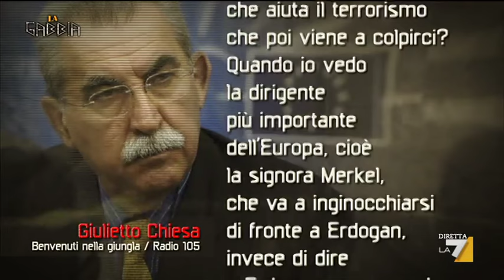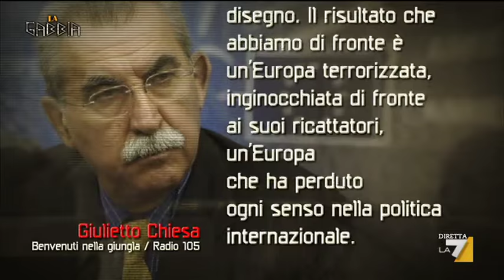Giulietto Chiesa sulla Turchia, l'intervento a Radio105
Noi abbiamo scoperto che anche la Turchia ha aiutato il terrorismo. Come è possibile che noi siamo alleati con un Paese che aiuta il terrorismo che poi viene a colpirci? La signora Merkel va a inginocchiarsi davanti a Erdogan invece di dirgli quello che tutta l'Europa dovrebbe dire: 'Non puoi stare in un'alleanza insieme a noi perchè rappresenti uno stato canaglia'. Non credo affatto che Salah sia l'ideatore della strategia degli attacchi: un giovanotto semi illetterato, quasi un delinquente abituale. Qui c'è un disegno preciso, il risultato ce l'abbiamo di fronte: un'Europa inginocchiata di fronte ai suoi ricattatori e perde ogni senso nella politica internazionale.